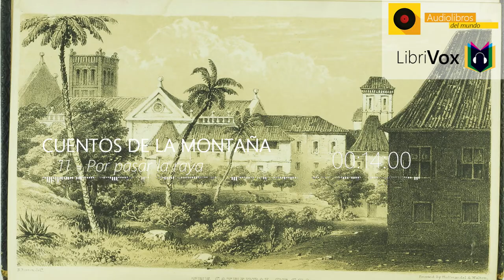🎙️ Cuentos de las montañas - 11 por pasar la raya | LibriVox 🎶Audiolibro Completo 🔥HD